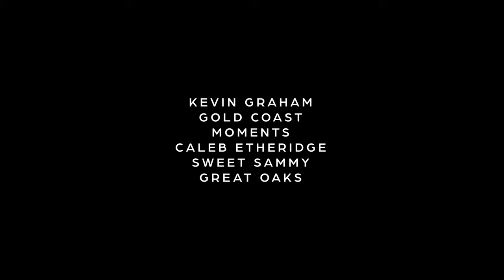BOWHUNTING BULGARIA – Fallow Deer Rut, Hunt of a Lifetime! - Official Film - Twin Elements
Twin Elements presents the official release of “Bowhunting Bulgaria” a truly once in a lifetime bowhunting adventure. Chasing the croaks of rutting fallow bucks in the wilds of Bulgaria, Europe.
Arguably the best fallow buck hunting on the planet!

“Bowhunting fallow deer in the rut is a such spectacle and complete overhaul of the senses.
Visually these deer are such a sight to behold, the way that they posture one another and traverse the difficult rocky terrain.
Their intense and constant croaking can be heard for miles travelling across distant gullies only to be broken by the shattering of antlers clashing together as bucks fight for in season does.

Multiply this by the sheer magnitude of hundreds of animals interacting on a Lek within close proximity and the amplitude of rut activity is phenomenal.
Bulgaria as a bowhunting destination certainly did not disappoint!“